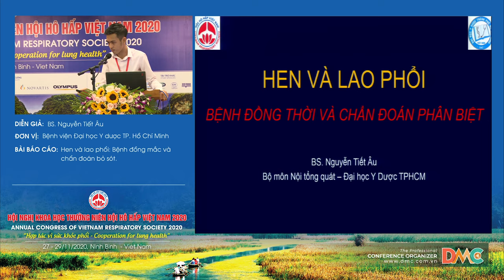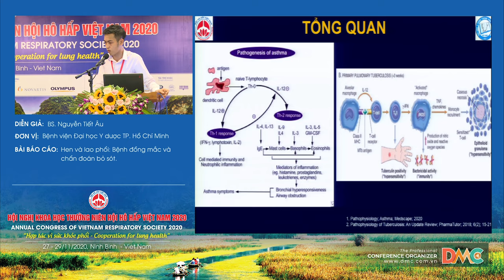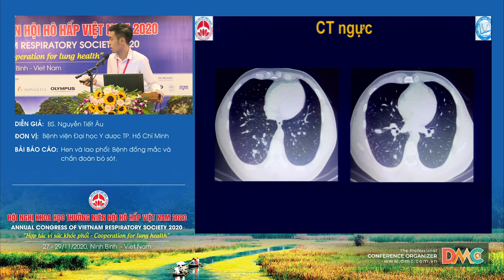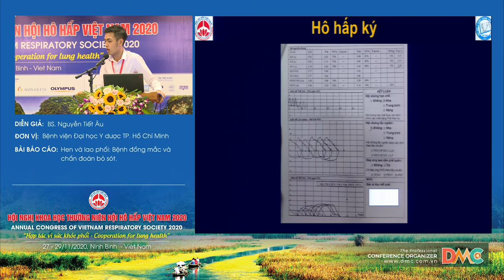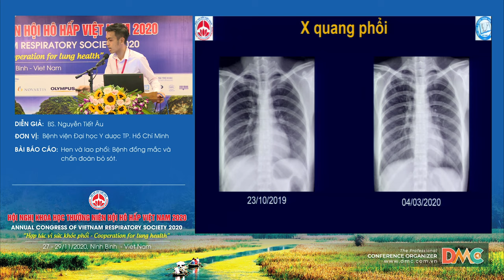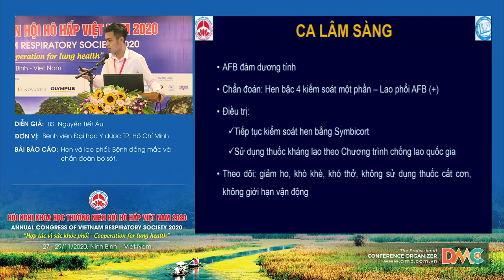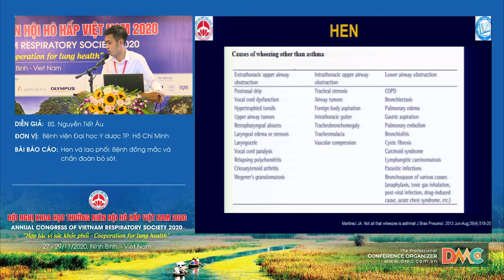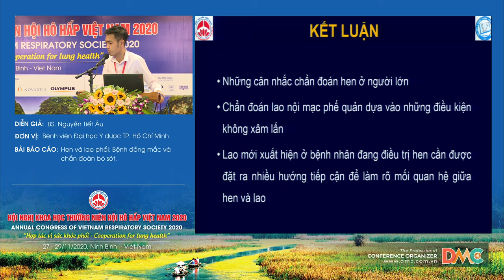Hen và lao phổi Bệnh đồng mắc và chẩn đoán bỏ sót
Báo cáo viên: BS. Nguyễn Tiết Âu
Chủ đề: Hen và lao phổi Bệnh đồng mắc và chẩn đoán bỏ sót